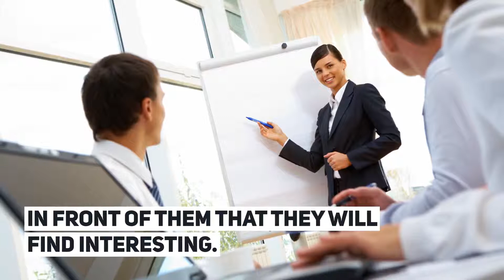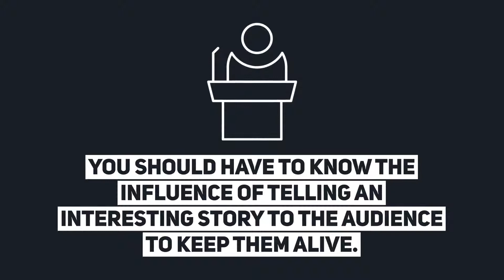Project Management Presentation | CONSYSA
CONSYSA-  Construction Systems of America has a construction site management software to manage your projects, free for life.
to get free subscription for free for life.

If you are asked “can you do five minutes talk on your project management in the next meeting”, that means standing in front of your project management team members to do a presentation in front of them that they will find interesting.
If you haven’t come across a request from the top executives yet, just keep calm you will definitely be up to some challenge very soon. These two scenarios are common in PM, projects that introduce a new product (or process) or projects that involve organizational change.